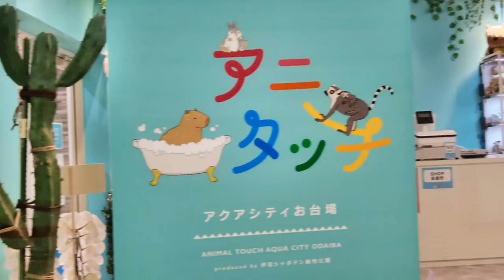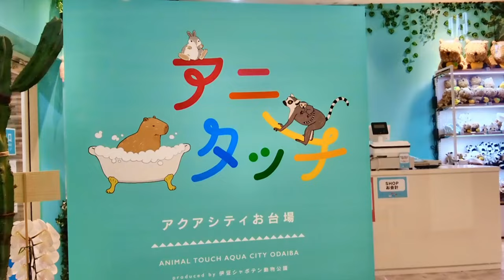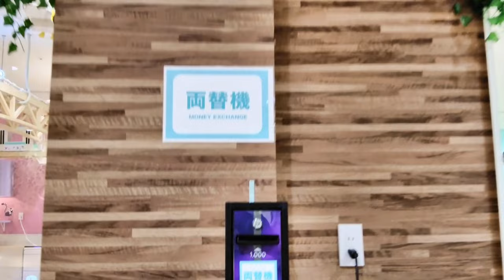Newly Opened Hotspot! Falling Head Over Heels for Baby Meerkats! Ultimate Relaxation Experience!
■ Store Name: Anitouch Aqua City Odaiba
■ Operating Hours: From 11 AM, irregular holidays
■ Cost: Entrance Fee - Adults: $12.8  on weekends, $10.7  on weekdays
■ Feeding: Available at an additional cost
■ English: Partial
※ The information provided is current as of now and is subject to change. Please always check our official website for the most up-to-date information.
※ As of July 2023

【Review】
This spot is immensely satisfying, allowing close interactions with a variety of animals. Even the ones in enclosures can be taken out for interaction upon request to the staff. Many of the animals are quite friendly, indicative of their careful upbringing. The indoor space is relatively large, with different corners for different animals to enjoy. The establishment is new and thus very clean. There's already a large number of foreign tourists flocking in, confirming it as a rising hotspot.

【Timestamps】
00:00 Animals
01:10 Entry
02:15 Guinea Pig
02:58 Chick
04:00 Ducks and Rabbits
06:00 Squirrel Monkey
08:01 Baby Meerkats
09:12 Brushing a Sloth's Hair⁉
11:43 Today's Cost
11:53 Gundam Transformation